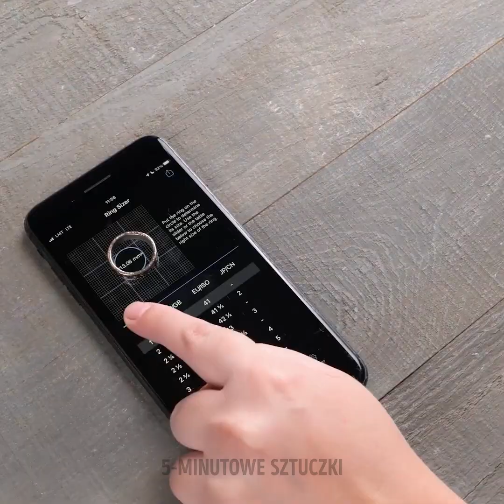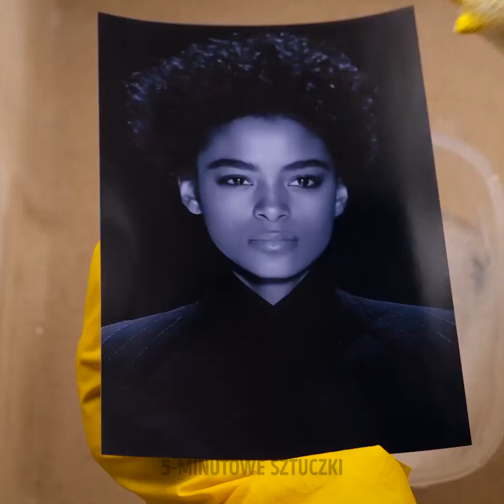Najlepsze sztuczki na różne codzienne problemy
Wiele sztuczek ułatwiających życie opiera się na sprytnym wykorzystaniu tego, co ma się akurat pod ręką. Twórcze rozwiązania pozwolą ci zastąpić drogie gadżety, narzędzia, produkty spożywcze, lub środki czyszczące rozmaitymi zamiennikami, z równie dobrym rezultatem. W filmiku nauczysz się, jak podchodzić z wyobraźnią do gotowania, sprzątania i czyszczenia, remontu i wystroju wnętrz, a nawet przeróbki ubrań.

W dzisiejszym filmiku poznasz najlepsze sztuczki na różne codzienne problemy. Koniecznie obejrzyj do końca i daj znać w komentarzach, które pomysły najbardziej przypadły ci do gustu!

ZNACZNIKI CZASU:
00:00 – Trik z suwakiem
01:54 – Przechowywanie wałków malarskich
04:00 – Rękodzieła wykonane nożyczkami
06:45 – Sztuczki budowlane